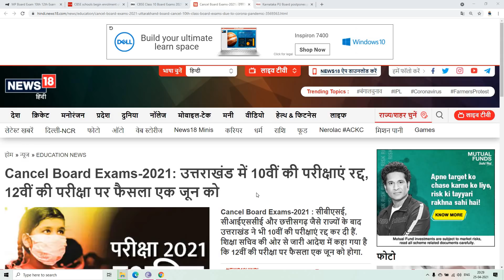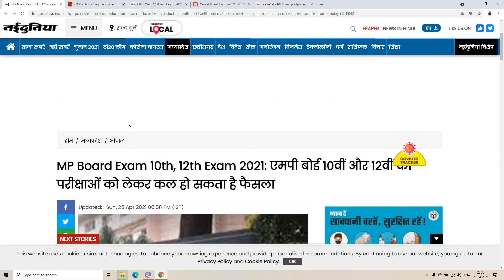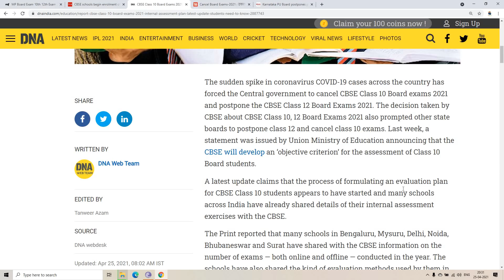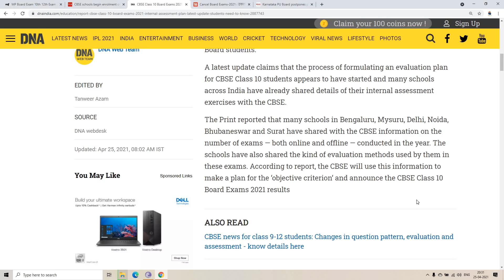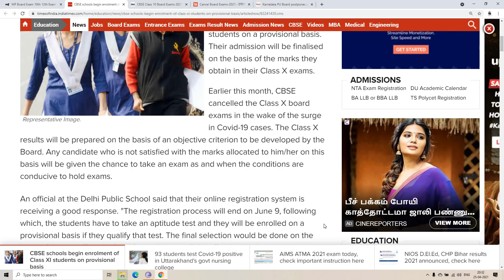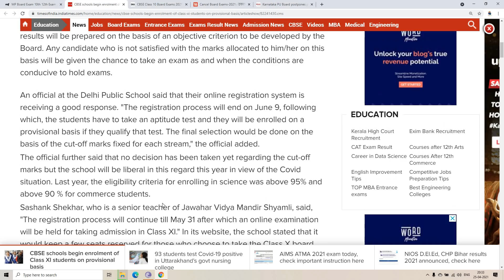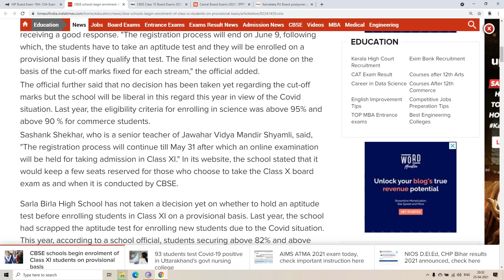Board Exam 25 April 2021 updates.....Big updates.....Admission started?